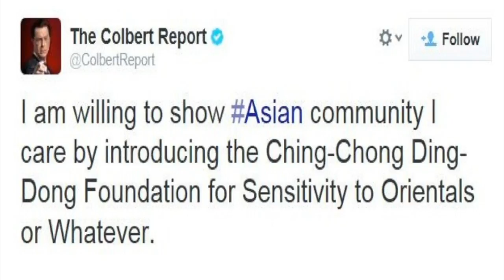Is Political Satire Possible on Twitter?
With only 140 characters…
O Is Subtext Possible?
O Is Irony Possible?
O Can the Content be Varied?
O Are There Limitations?

Political satires try to maintain a balance of reporting on the news in a humorous manner, advertise the upcoming episode to be aired (program, interviews, and guests alike), and report on breaking news on their Twitter accounts. Since satire is complex and not always easily understood, I sought to examine if it were possible on Twitter utilizing "The Daily Show with John Stewart" and "The Colbert Report" Twitter accounts.

If you have any additional questions, please let me know.

My presentation information, if you are interested in this particular study.

"Is Political Satire Possible On Twitter?" Conference Handout by Angela Hart

"Is Political Satire Possible on Twitter?" PDF of PowerPoint Presentation by Angela Hart